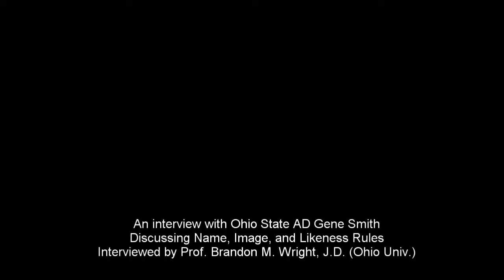An interview with Ohio State AD Gene Smith discussing Name, Image, and Likeness rights.